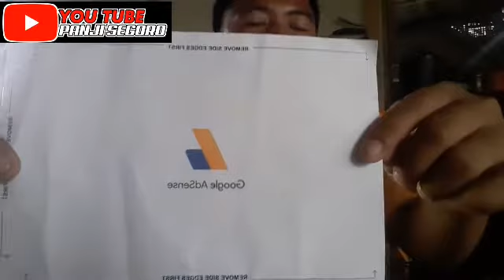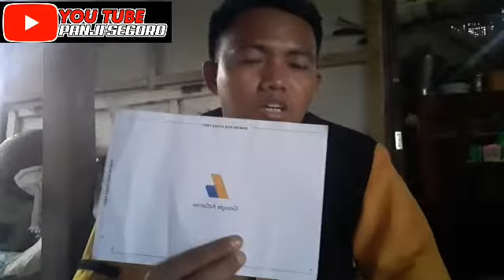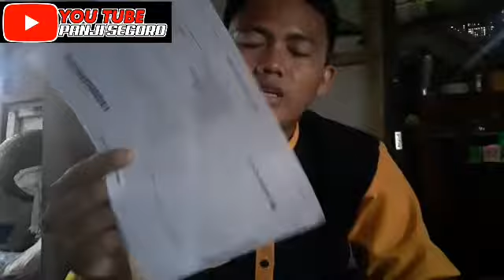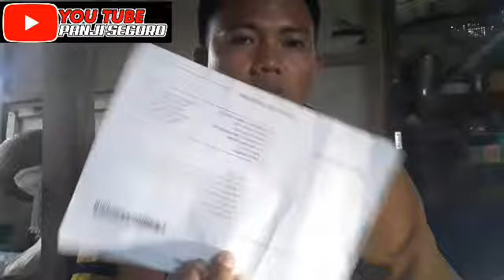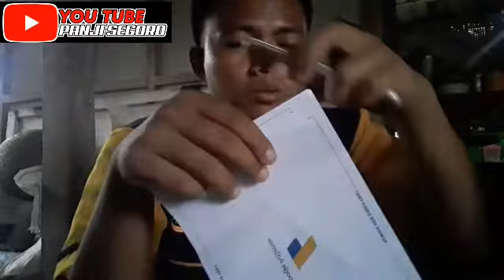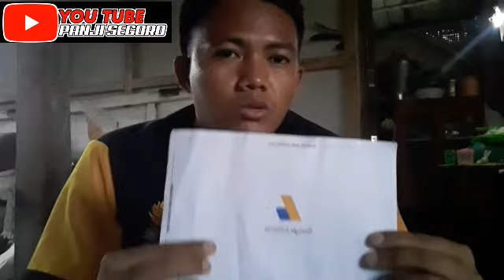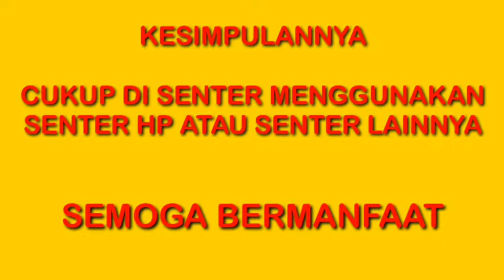CARA PALING MUDAH BUKA PIN GOOGLE ADSENSE !! panji segoro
caranya sangat mudah dan semoga bermanfaat untuk temen2 semuanya

makasih 🙏🙏🙏🙏